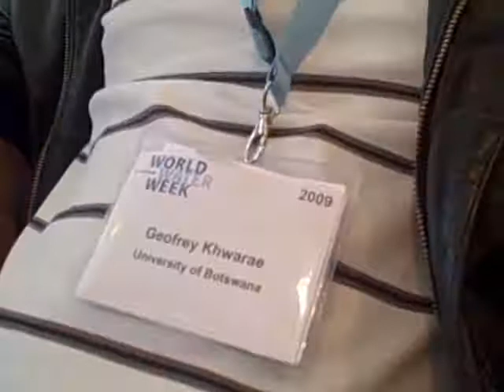Sekgowa Motsumi & Geofrey Khwarae talk about the Okavango delta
Sekgowa Motsumi from the Ministry of Environment and Wildlife in Botswana & Geofrey Khwarae, the Water Component Manager from the University of Botswana tell us about issues being faced in the Okavango delta. (Aug 19, 2009)